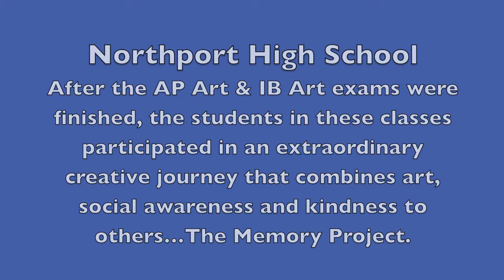Memory Project-Dominican Republic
Artwork created for the Memory Project-Dominican Republic from Northport High School-June 2012